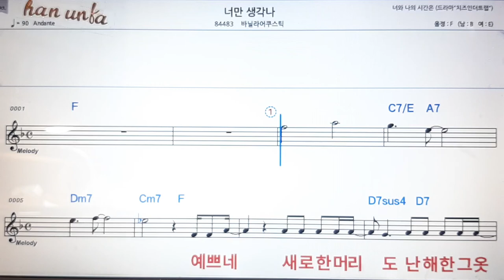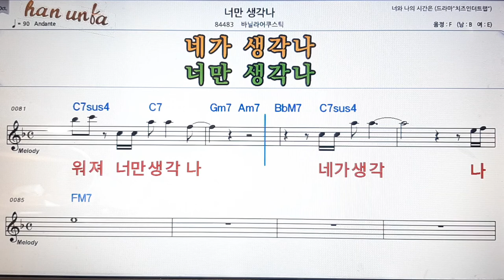너만 생각나/바닐라어쿠스틱💕Karaoke*Sheet Music*Chord*MR💋노래방 반주*기타 코드 악보*가라오케